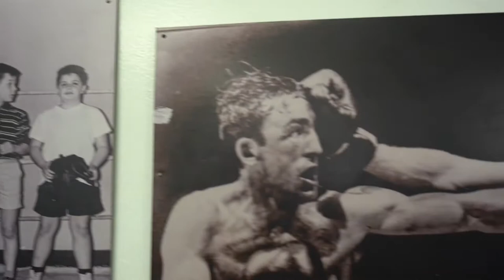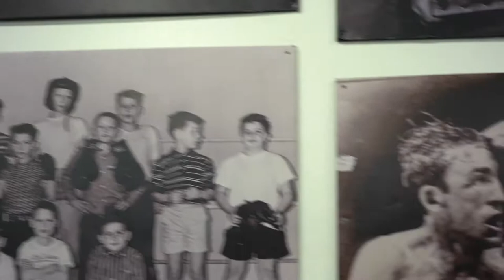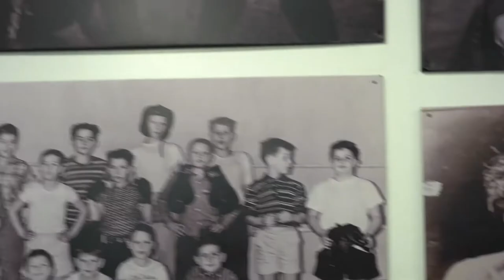Restaraunt Rumble 2022 Undercard Fights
Men's Middleweight Exhibition - Adrian Pinder vs Sam Caviglia
Women’s Lightweight - Bérénice Lowe vs Christina Kennett
Men’s Welterweight - Vince Lo vs Colin Pallos
Men’s Middleweight - Amer Alameddine vs James Manzano
Women’s Lightweight - Valerie Sautter vs Lorena Almaraz Garcia
Men’s Heavyweight - John Fraser vs Adam Szeredi
Men’s Heavyweight - Brett MacIntyre vs Keenan Li Cornell
Women’s Welterweight - Rachel Smith vs Mona Sarghie
Men’s Heavyweight - Nick Lamb vs Bryn Thomas
Women’s Heavyweight - Katy Brady vs Sarah Common
Men’s Heavyweight - Tristen Katcher vs Colin O'Brien
Undercard Main Event: Women’s Light-Welterweight - Candace Beaul vs Oona Krieg